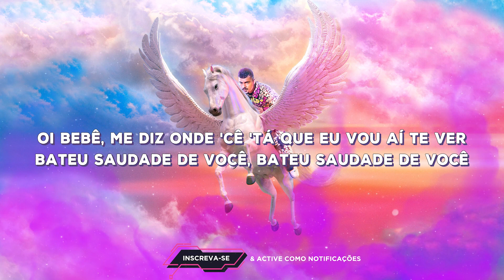PEDRO SAMPAIO - GALOPA (Letra/Lyrics) | Super Letra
Letra:

Oi, bebê
Me diz onde cê tá que eu vou aí te ver
Bateu saudade de você

Com a gente é sempre assim
Eu te ligo, tu liga pra mim
Impossível esquecer (yeah)
O que você sabe fazer

Eu tô querendo relembrar
A tua sentada no meu colo devagar
Descendo e subindo, depois tu galopa
Eu sei que tu gosta, eu sei que tu gosta
Ah, ah

Galopa, galopa, galopa (Pe-dro Sam-pa-io)
Galopa, galopa, galopa (vai!)
Galopa, galopa, galopa, galopa, galopa
(Ah, ah)

Ah, ah

Galopa, galopa, galopa, galo-galo-galopa
Músicas 2020
Sertanejo 2020
Top Sertanejo
Sertanejo Top
Sofrência 2020
Gustavo Mioto
Melhores Arrocha
► Léo Santana

☛ Não recarregue